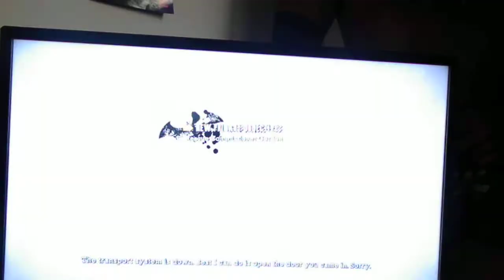Batman Arkham Asylum Walkthrough Part 5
In the contest I was talking about hit link and like I said just hit where it says Vote for Lucas Thanks guys